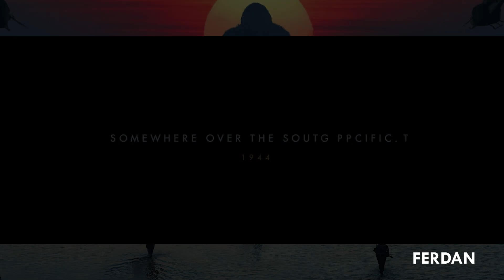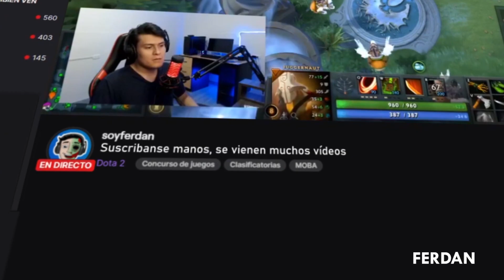KONG Y LA ISLA CALAVERA: confirmó que soy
¡Hola manos!
Un grupo de cientificos y soldados visita la isla CALAVERA encontrando un sin fin de criaturas aterradoras y al famoso, épico y chalonazo KONG, cuya misión es proteger sus chacras y derrotar a las oscuras criaturas que viven debajo de la isla. Tenia forma de calavera la isla, que esperaban, ¿cachorros y gatitos?

¿Quién es Kubo?